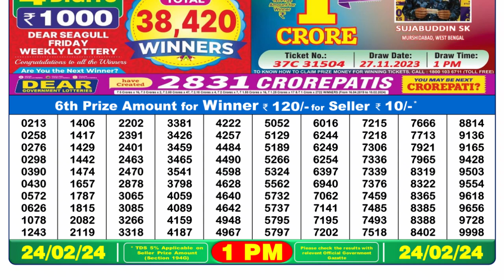Dear Lottery Sambad 1pm today 24.02.24 Nagaland State Lottery Result